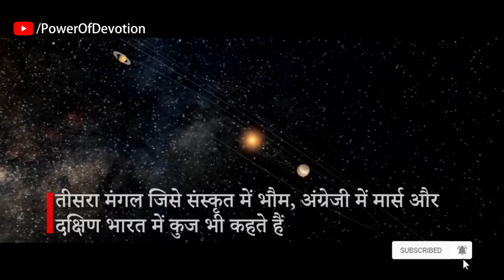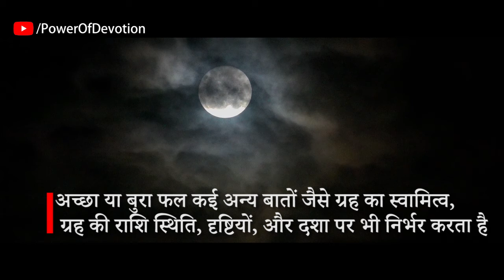ज्योतिष सीखें,ग्रह,शुभ एवं पाप ग्रहों के बारे में जाने | भाग 1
Learn Astrology, Astrology Tutorials in Hindi, Benefics & Malefics